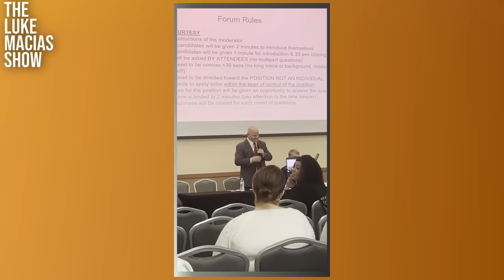The Funniest Campaign Ad This Cycle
Abbott continues to attack incumbents who are now using immigration to defend their Democrat policy positions. Kuempel doesn’t think Democrat chairs are real and Shaheen would vote for Daffy Duck for speaker.